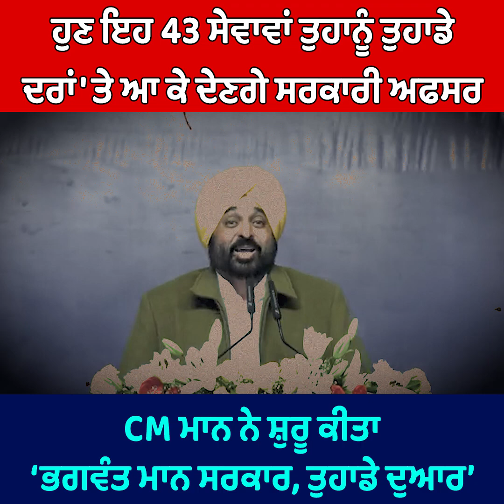ਹੁਣ ਇਹ 43 Services ਤੁਹਾਨੂੰ ਤੁਹਾਡੇ ਦਰਾਂ 'ਤੇ ਆ ਕੇ ਦੇਣਗੇ Government Officers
CM Mann ਨੇ ਸ਼ੁਰੂ ਕੀਤਾ ‘Bhagwant Mann ਸਰਕਾਰ, ਤੁਹਾਡੇ ਦੁਆਰ’